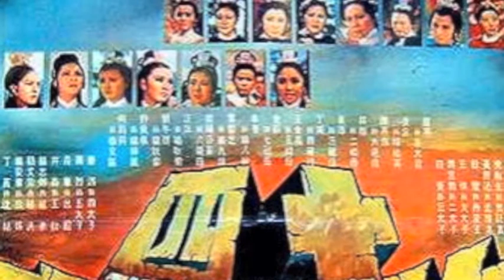hardcore v2 - MarmYte RemiX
here is version 2 of the mantronix remix